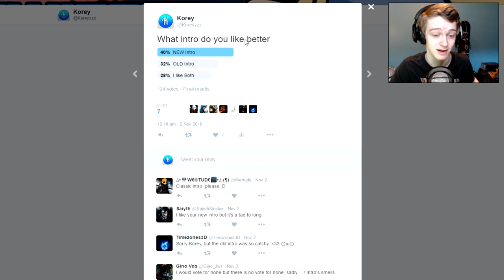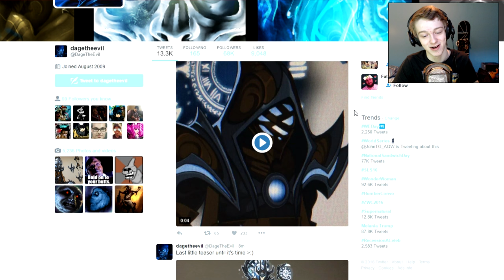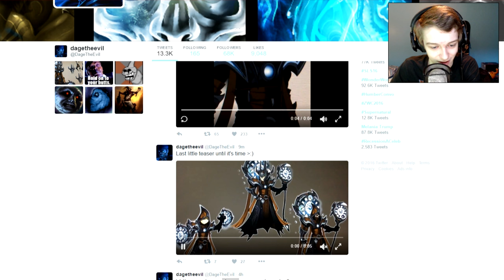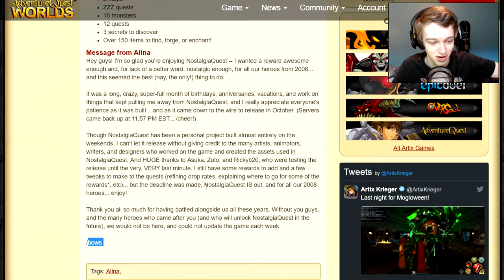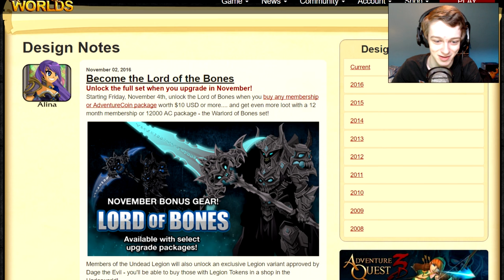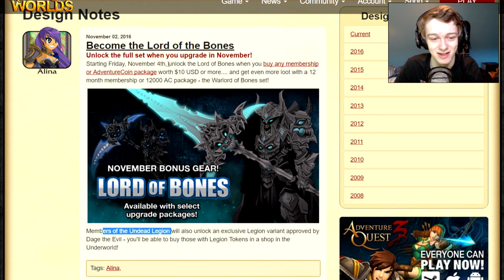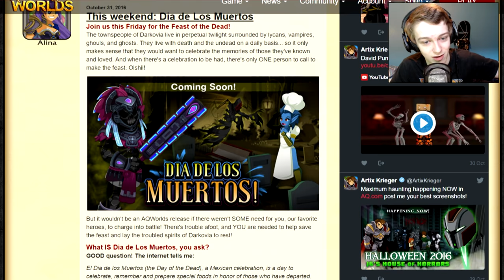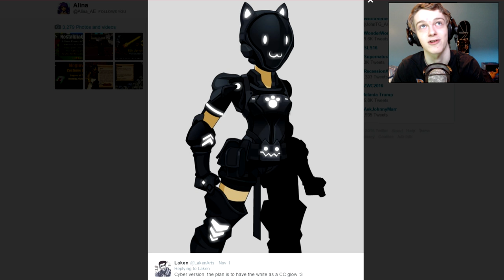AMAZING NEW SETS - NEW CLASS!?! AQW AdventureQuest Worlds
The NEW CALANDER CLASS? AND SOME AMAZING NEW SETS IN AQW Including a New Legion Set AdventureQuest Worlds
Pc 💾 Specs - i7 6700k Water Cooler, Gtx 780 Asus, 16gb of DDR4